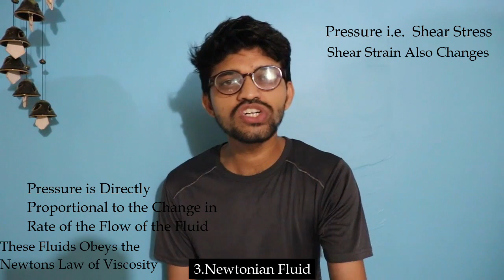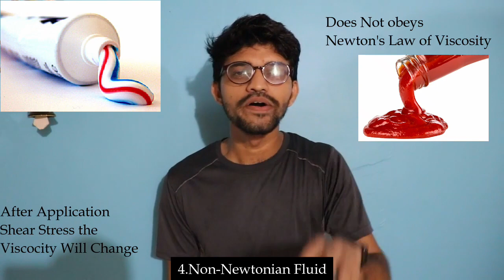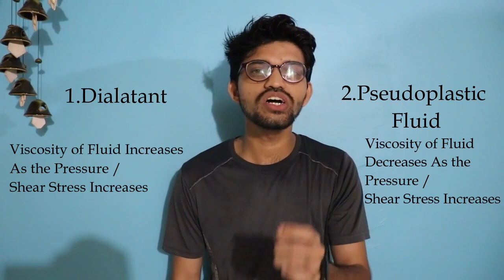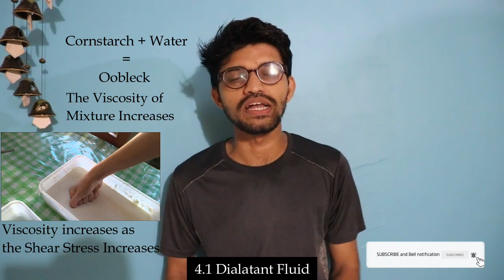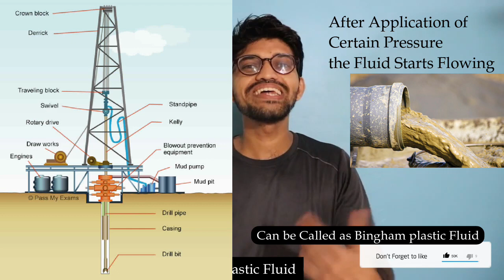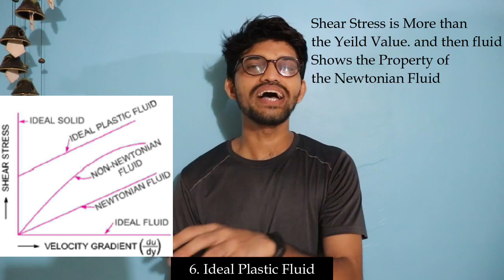Types of Fluids ||Engineer's academy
Hello Everyone Welcome To Engineer’s Academy

In this video we will learn the types of fluids, there are Several Types of Fluids, these are as follows,

1. Ideal Fluid
2. Real Fluid
3. Newtonian Fluid
4. Non-Newtonian Fluid –
i. pseudoplastic fluid (Shear thinning Fluid)
ii. Dialatant Fluid (Shear Thickening Fluid)
5. Plastic Fluid
6. Ideal Plastic Fluid
Explanation

1. Ideal Fluid
These are Imaginary fluid Which Does not have any viscosity / any compressibility and does not have any surface Tension, all fluids have these Properties.
2. Real Fluid – These are the Fluids Which have certain Viscosity, Surface Tension & Compressibility.
3. Newtonian Fluid – the Fluid Which Obeys the Newton’s Law of Viscosity.
4. Non Newtonian Fluid – The Fluid which Does Not Obeys the Newton’s Law of Viscosity.

pseudoplastic fluid (Shear thinning Fluid)
After Application of Certain Pressure i.e. Shear Force, the Viscosity of the Fluid Decreases,
Ex. Toothpaste coming out from Tube, Sauce bottle.

Dialatant Fluid (Shear Thickening Fluid)
After Application of Certain Pressure i.e. Shear Force, the Viscosity of the Fluid Increases,
Ex. Mixture of Water & Cornstarch i.e. oobleck.

5. Plastic Fluid- A Bingham plastic is a viscoplastic material that behaves as a rigid body at low stresses but flows as a viscous fluid at high stress.
6. Ideal Plastic Fluid-  Ideal Plastic Fluid: A fluid in which shear stress is more than the yield value and shear stress is proportional to the rate of shear strain (or velocity gradient).

NOTE: All content used is copyright to Engineer’s academy